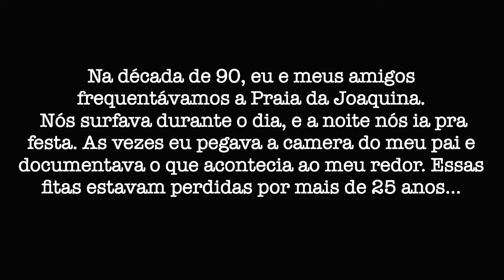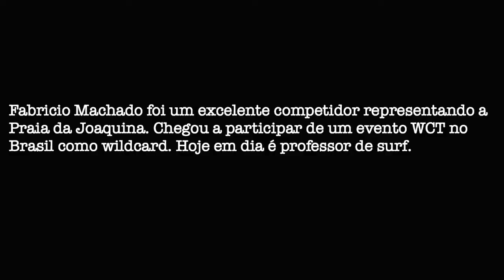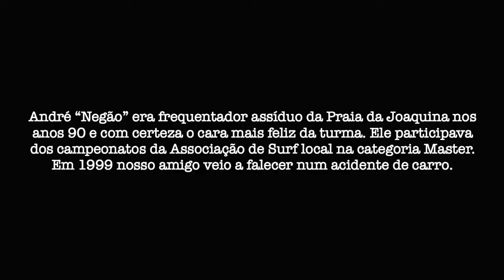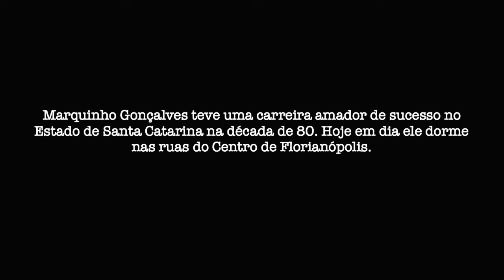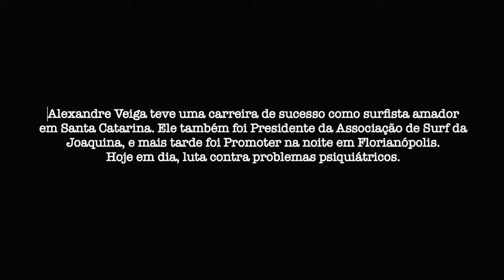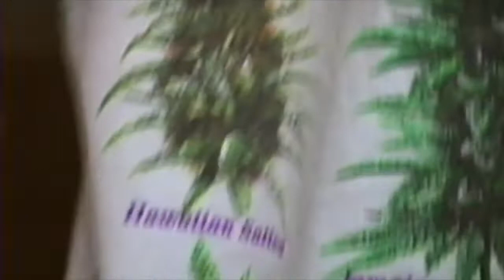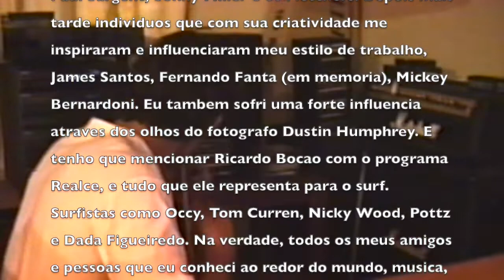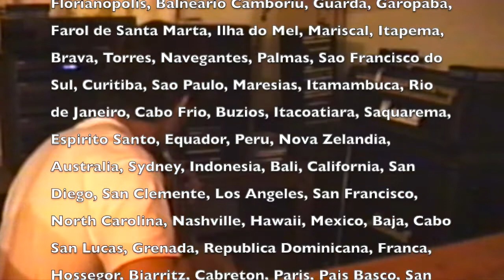AMNESIA - Parte 2 (90's surf movie)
Na década de 90, eu e meus amigos frequentávamos a Praia da Joaquina, em Florianopolis. De dia nos surfava, e a noite nos ia pras festas. Na primeira edição do filme AMNESIA, duas fitas VHS não tinham sido digitalizadas. Agora, em Setembro de 2022, com a ajuda do mago Mickey Bernardoni, foi possível trazer de voltas essas memórias que estavam esquecidas a mais de 25 anos. Inclui surfistas como Neco Padaratz, Rodrigo Viegas, Fabricio Machado, Fabio Break, Andre Negão (em memória), Marquinho Gonçalves, Rafael Pokoto e muitos outros. Um filme produzido e dirigido por Alexandre Morelli.